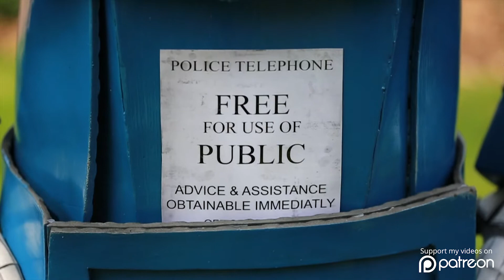Tardimus Prime Cosplay Is Bigger On The Inside